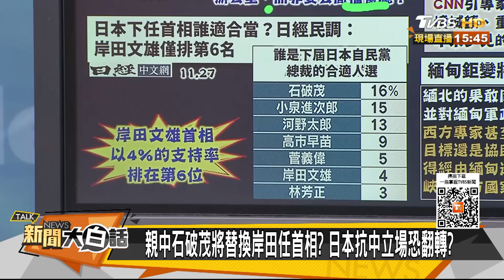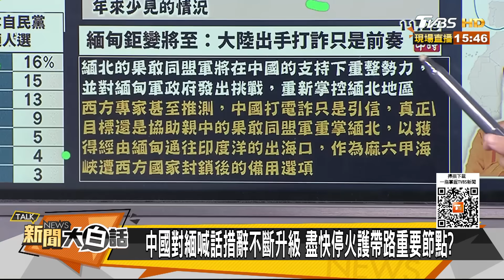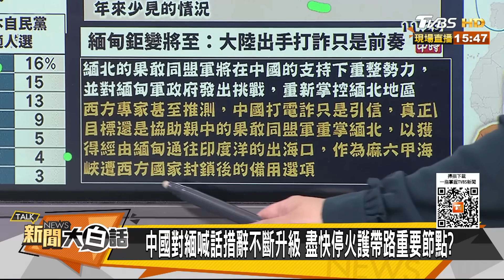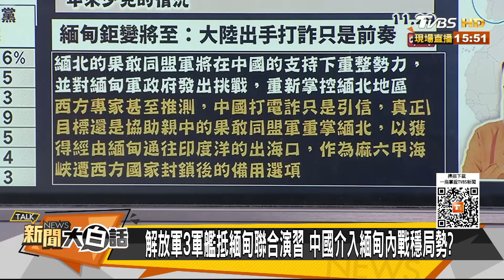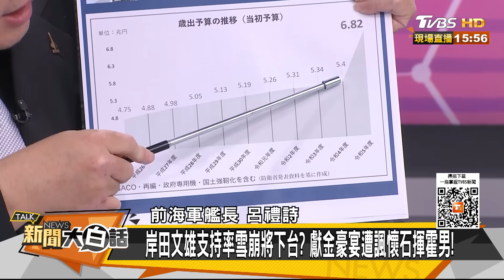陸3軍艦緬甸軍演不尋常訊號 印度三哥1500億新航母抗中 新聞大白話@tvbstalk 20231129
主持人：翟翾
本集來賓：鄭村棋、嚴震生、呂禮詩